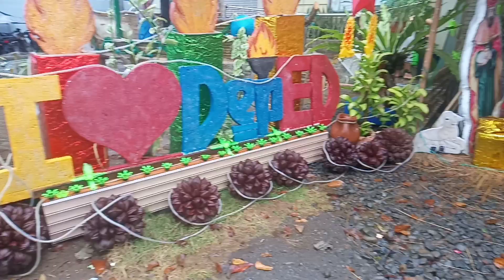NAGPUNTA AKO SA BUKID TAPOS MAY KINUHA AKO SA BALINGOAN AT HAPUNAN KAMI